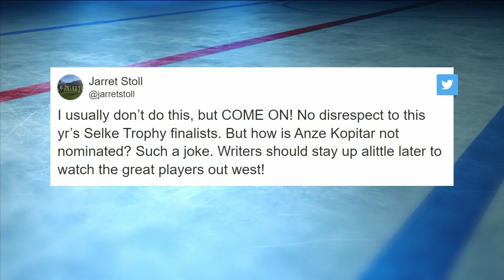Breaking down the Selke Trophy finalists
Patrice Bergeron (BOS), Nico Hischier (NJD), and Mitch Marner (TOR) have been nominated for the 2023 Frank J. Selke Trophy! Which forward should take home the trophy this season?